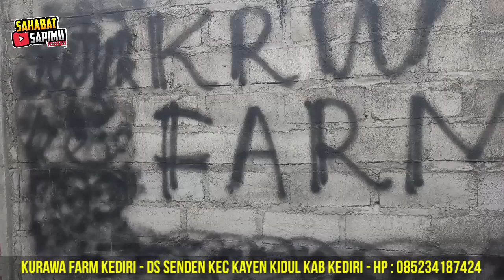UNTUNG USAHA BENGKEL DOMBA KURUS JADI GEMUK BEGINI CARANYA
KURAWA FARM KEDIRI
PETERNAKAN DOMBA UNGGUL
DSN SENDEN DS SENDEN KEC KAYEN KIDUL KAB KEDIRI
INFO LEBIH LANJUT BISA LANGSUNG MENGHUBUNGI
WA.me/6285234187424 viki